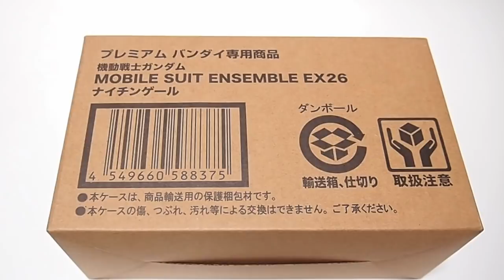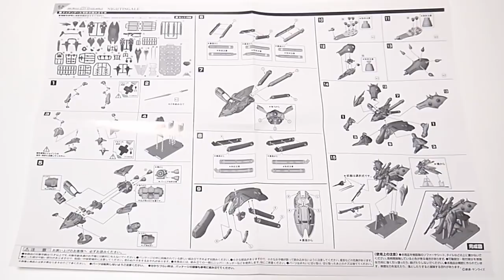プレバンのガシャポンシリーズ「モビルスーツアンサンブル EX26 ナイチンゲール（NIGHTINGALE）/ MOBILE SUIT ENSEMBLE」開封・組立・レビュー/ベルトーチカ・チルドレン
プレバンのガシャポンシリーズ「モビルスーツアンサンブル EX26　ナイチンゲール（ MSN-04II NIGHTINGALE）/ MOBILE SUIT ENSEMBLE」開封・組立・レビュー/機動戦士ガンダム 逆襲のシャア ベルトーチカ・チルドレン

BGM
YouTubeオーディオライブラリー